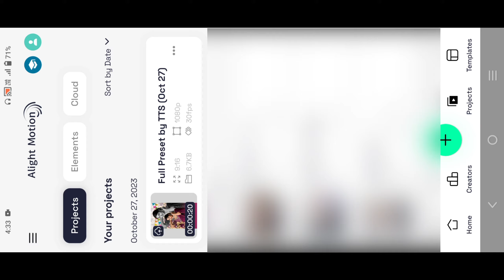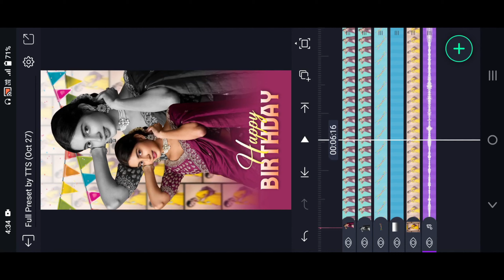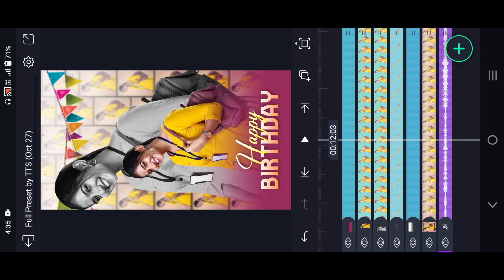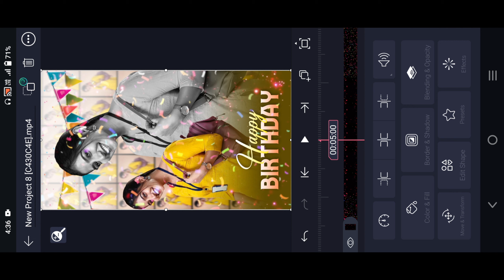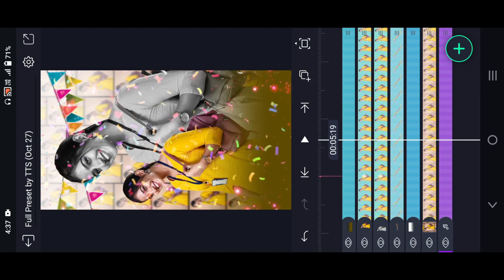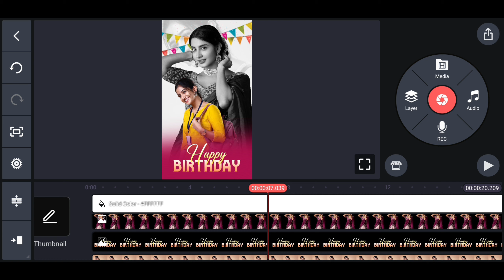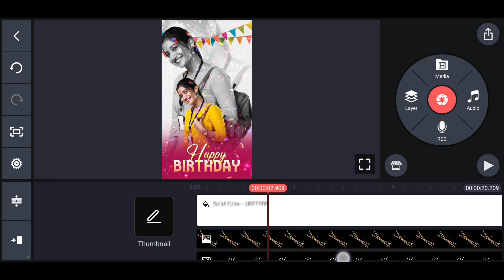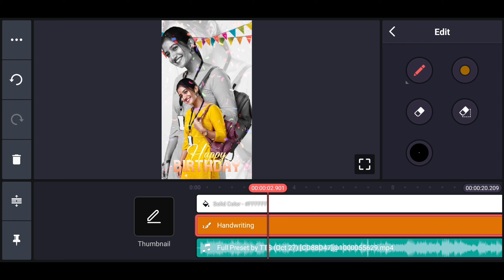birthday video editing kinemaster || birthday status editing alight motion